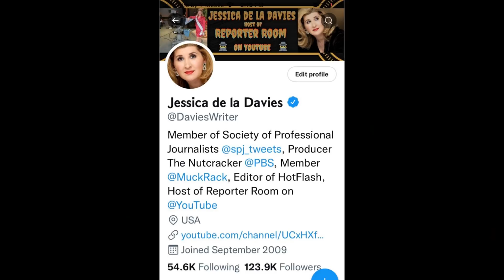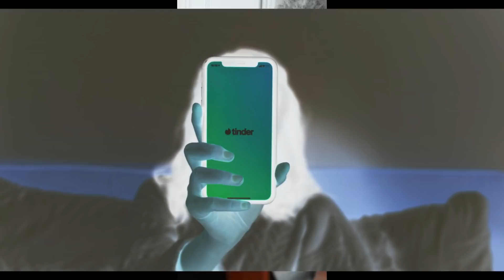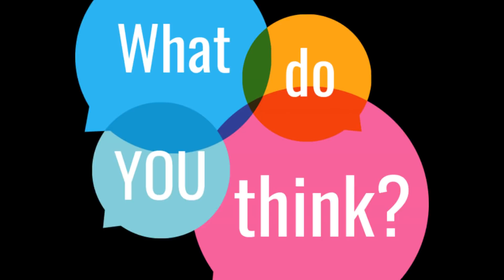CANDUS & DON LOSE KIDS | SUMMER WELLS CASE UPDATE - REPORTER ROOM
Reporter Room with journalist Jessica de la Davies presents a True Crime case update about missing Summer Wells and the role of a narcissistic parent or parents in Summer's disappearance.  Was Summer the golden child or the scapegoat? Candus Bly and Don Wells on track to lose all their kids. *Credit to statement analyst Peter Hyatt.

PARTNERS*
Amazon Fav True Crime Gifts for YOU:

Death Wish Coffee

True Crime Mug

Crime Shows Travel Mug

Serial Killers Mug

True Crime Lover Socks

My Glasses Frames

Soft Plush Animal Cozy Robe

Cozy Warms Cute Slipper Boots

Furry Slippers Open Toe

Chunky Knit Luxury Throw Blanket

Amazon Favs Equipment:
12 Inch Ring Light

Canon EOS M50 Mirrorless Vlogging Camera Kit with EF-M 15-45mm Lens, Black

Microphone HyperX QuadCast - USB Condenser Microphone

*We are a participant in the Amazon Services LLC Associates Program, an affiliate advertising program that provides a means for us to earn fees by linking to Amazon.com and affiliated sites. It doesn't cost you anything to use these links and it helps Reporter Room. We thank you!